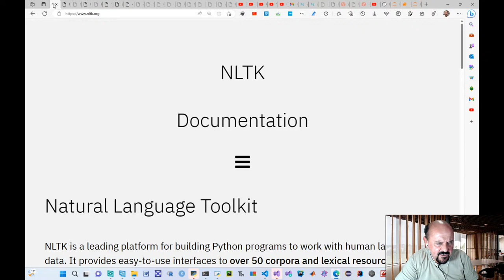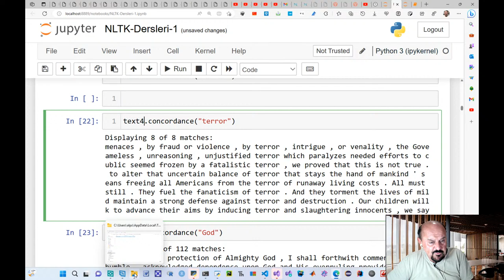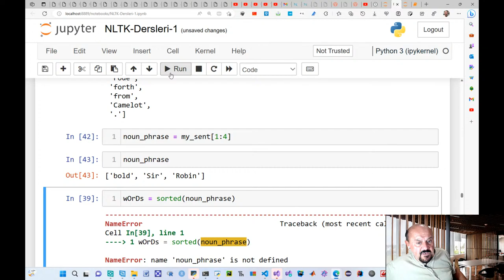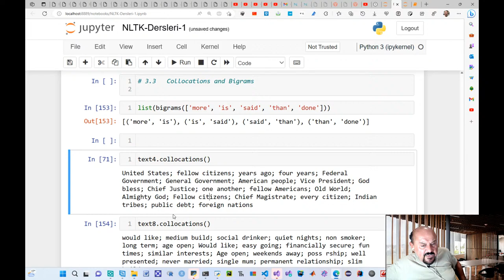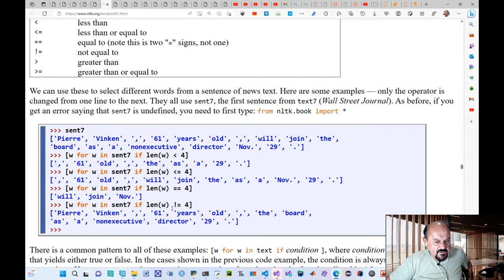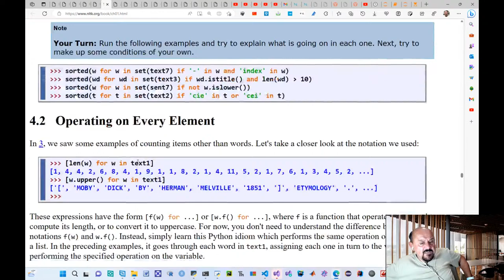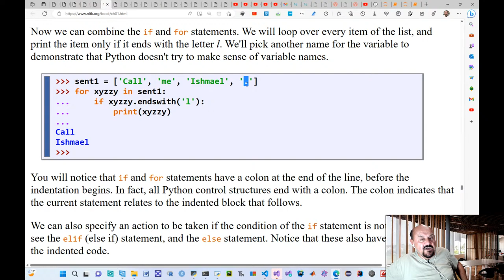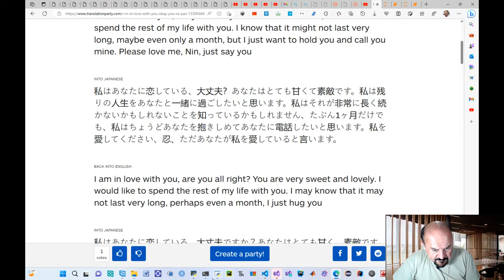Türkçe Kaynaklara Katkı- NLP (NLTK) Modülü Tanıtımı - 2- Python Dersleri